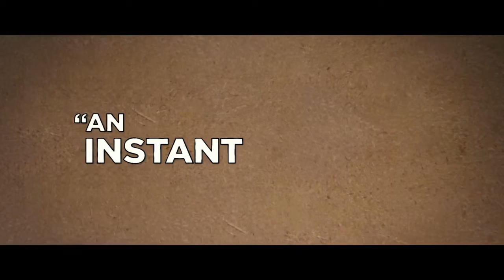The Kings of Summer - 2013 - Movie Trailer HD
Three teenage friends, in the ultimate act of independence, decide to spend their summer building a house in the woods and living off the land.